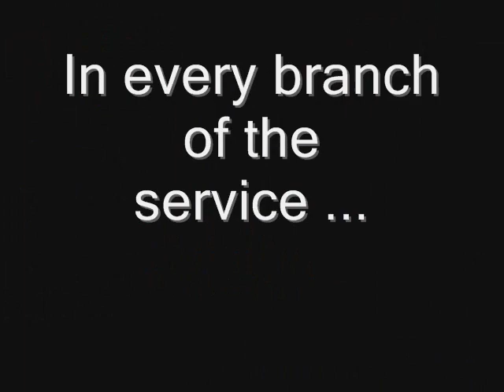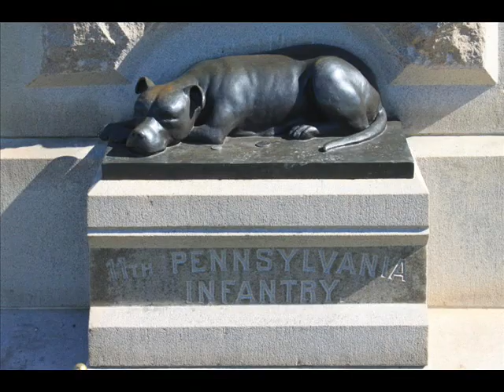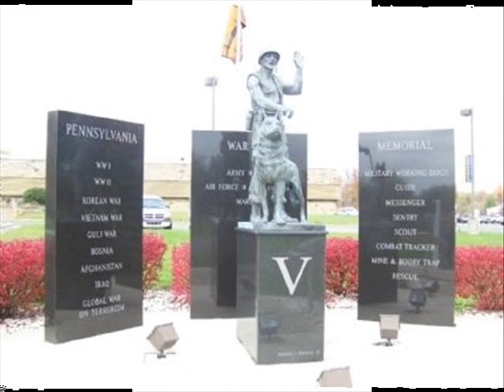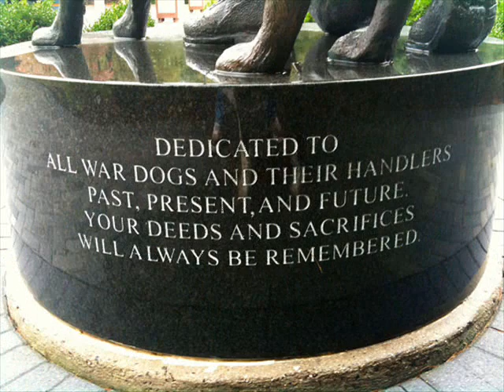War dogs .wmv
Our tribute to the Military K-9s who have stood by our soldiers for decades, may they too be remembered on Memorial Day.